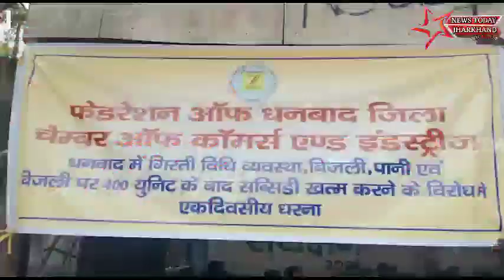व्यवसायियों से व्हाट्सएप कॉलिंग कर रंगदारी मांगने के खिलाफ,चेंबर ऑफ कॉमर्स का धरना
धनबाद में गिरती विधि व्यवस्था और बिजली पानी की लचर व्यवस्था को देखते हुए आज धनबाद के रणधीर वर्मा चौक पर फेडरेशन ऑफ धनबाद जिला चेंबर ऑफ कॉमर्स ने एक दिवसीय धरना दिया. जिले भर से व्यवसाई वर्ग के सैकड़ों व्यवसायियों ने उपस्थिति दर्ज कराई.
सभा को संबोधित करते हुए अध्यक्ष चेतन गोयंका ने कहा कि धनबाद में इन दिनों विधि व्यवस्था काफी गिरती जा रही है प्रतिदिन हमारे व्यापारियों से व्हाट्सएप कॉलिंग एवं व्हाट्सएप के माध्यम से अपराधियों के द्वारा पैसा उगाही के लिए दबाव बनाया जा रहा है, अपराधियों के द्वारा व्यवसायियों को धमकाया जा रहा है. जिसके कारण हमारे व्यापारी डर के साए में व्यापार कर रहे हैं. लेकिन पुलिस प्रशासन की लापरवाही के कारण अपराधियों के हौसले और भी बुलंद होते जा रहे हैं एक के बाद एक लगातार अपराधियों ने अपना नापाक मंसूबे को अंजाम दे रहा हैं. लेकिन धनबाद की विधि व्यवस्था पूरी तरह चौपट हो गई है.